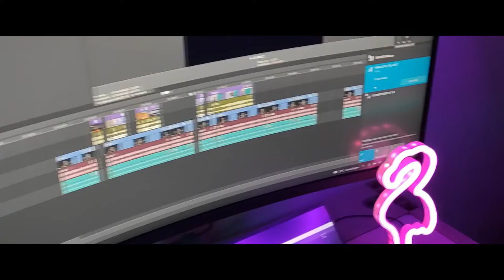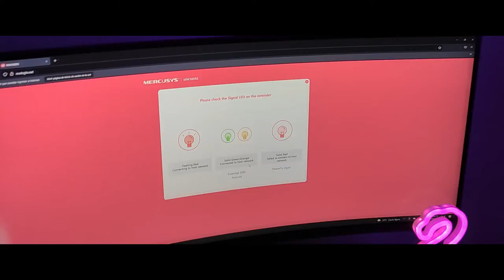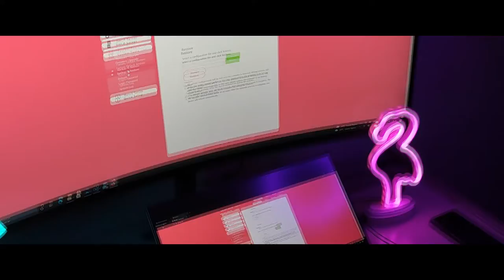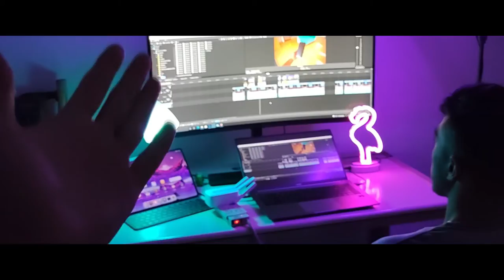Expande tu Wifi por menos de $15 USD / Mercusys MW300RE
Link de compra